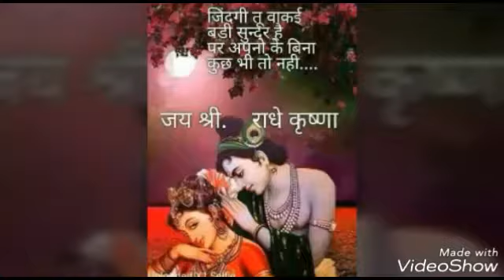Meri vinti yahi hai radha rani kripa barsaye rakhna || Kunjbihari Chaturvedi || Chaturvedi Viners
Meri vinti yahi hai radha rani kripa barsaye rakhna by kunjbihari Chaturvedi

चित्र विचित्र भजन

Artist - Kunjbihari Chaturvedi
Song lyrics - Kunjbihari Chaturvedi
Song Editor - Hemant Chaturvedi
Video By - Hemant Chaturvedi
Song Composed - Kunjbihari Chaturvedi